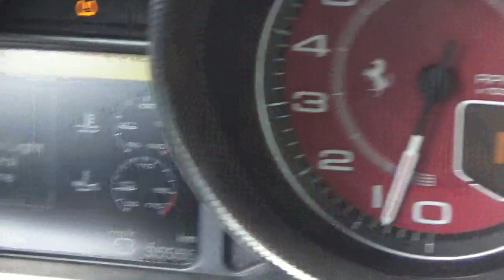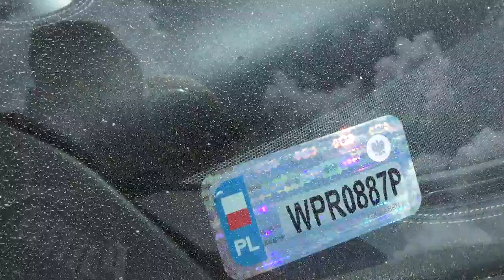Ferrari 458 Italia 2010 Uszkodzony 35555km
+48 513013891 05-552 Jabłonowo Aleja Krakowska 63